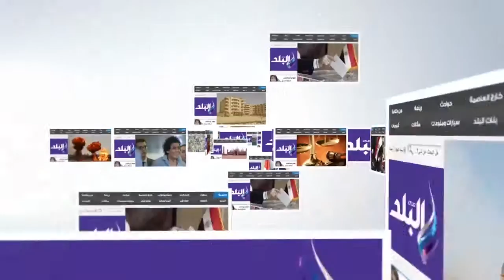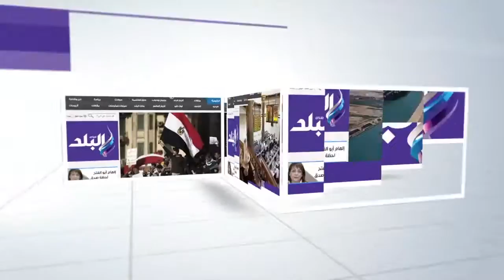صدى البلد | منطقة أثار القاهرة والجيزة تنظم ندوة عن دور أفراد الأمن